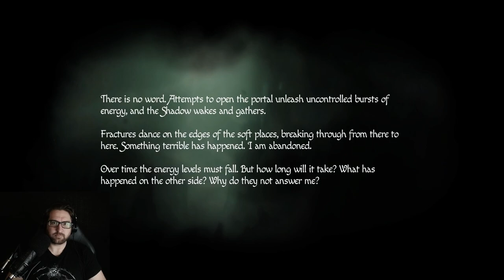This Is Horrifying! - Amnesia: Rebirth Part 8 - Let's Play Blind on Stream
Amnesia: Rebirth Part 8 is by far the scariest part of the game so far! Truly terrifying!